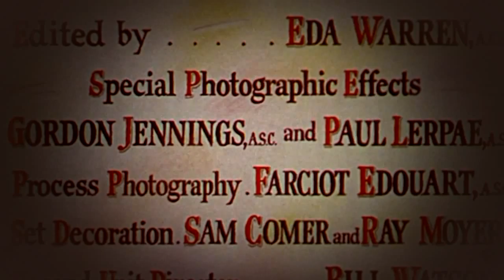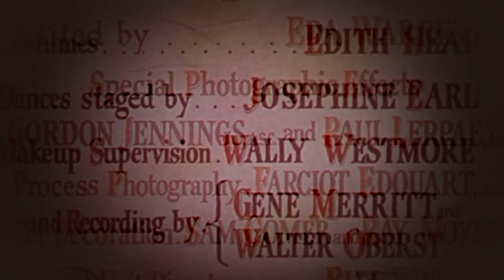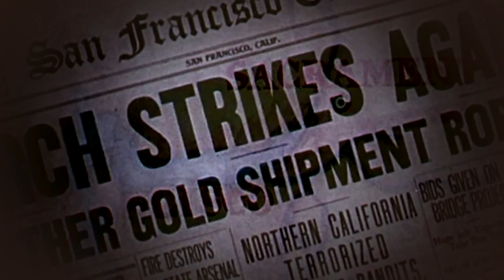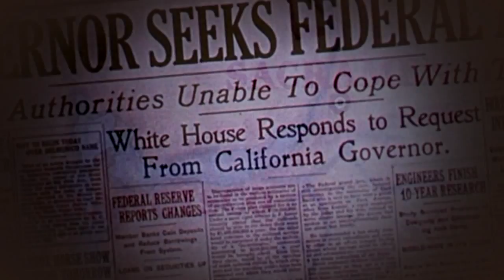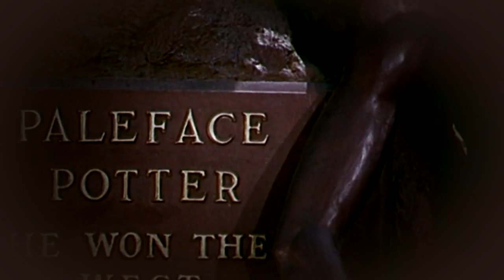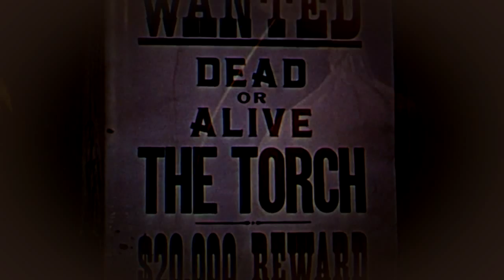Son of Paleface (1952)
Upon his graduation from Harvard in 1896, Eastern dandy Junior Potter is sent West by his fiancée Penelope to collect his inheritance. Meanwhile, a rash of stagecoach robberies by an outlaw gang led by a masked bandit known as "The Torch" is plaguing California's gold country, so Governor Freedman calls for federal aid, which comes in the form of government agents Roy Rogers and Doc Lovejoy. Posing as medicine show performers, Roy and Doc arrive in the California town of Sawbuck Pass the same day Junior appears in his new automobile. After hitting Doc's wagon with his out-of-control jalopy, which then knocks Roy and his horse Trigger into the mud, Junior is threatened with "the hoosegow" until he announces that he is the son of the infamous Indian fighter, Paleface Potter. At the reading of his father's will, however, Junior learns that Paleface thought of him as "an idiot" and left him seemingly little more than an empty chest. Realizing that the townspeople will kill him, as they expect him to pay Paleface's long outstanding debts out of his inheritance, Junior pretends that the chest is filled with gold and promises to make good on all claims against his father in two days. The townspeople are not Junior's only problem, however, as the local Indian tribe, led by Chief Yellow Cloud, seek to kill Junior to avenge the murderous acts of his father. Deserted by Penelope, Junior attempts to sneak out of town that night, only to be stopped by Ebeneezer Hawkins, his father's old prospecting partner. Ebeneezer convinces Junior that Paleface hid his fortune before returning to Boston and urges the college graduate to think of any hints his father may have given him as to its whereabouts. Soon thereafter, Junior falls in love with Mike Del Roy, the beautiful and wealthy owner of the Dirty Shame saloon, who is also The Torch.